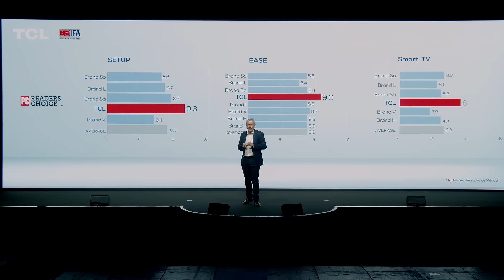TCL IFA Global Press Conference Highlight, Check Out for all the latest tech.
IFA TCL 2022. Inspire Greatness